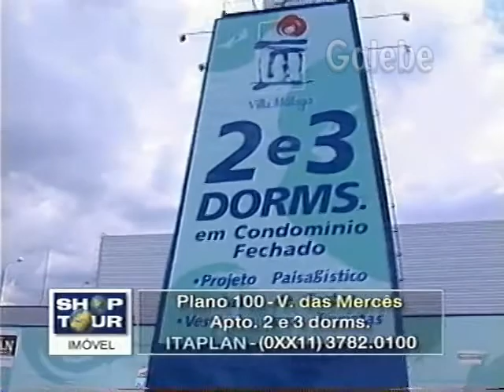PLANO 100 V DAS MERCÊS YURI GALEBE 26 05 2000